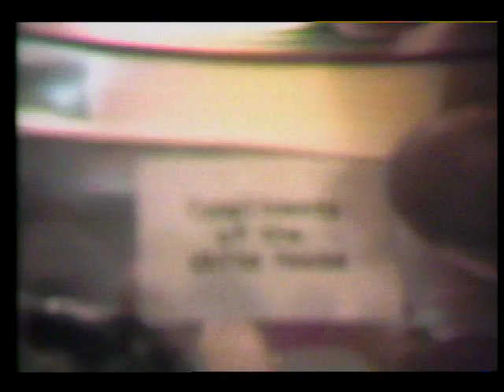STS-7 Launch and Land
The prelaunch, launch, and landing activities of the STS-7 Space Shuttle mission are highlighted in this video, with brief footage of the deployment of the Shuttle Pallet Satellite (SPAS). The flight crew consisted of Cmdr. Bob Crippen, Pilot Rich Hauck, and Mission Specialists John Fabian, Dr. Sally Ride, and Norm Thaggart. With this mission, Cmdr. Crippen became the first astronaut to fly twice in a Space Shuttle Mission and Dr. Sally Ride was the first American woman to fly in space. There is a large amount of footage of the Space Shuttle by the aircraft that accompanies the Shuttle launchings and landings.